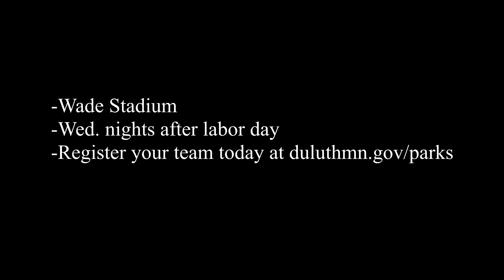Kickball Promo Duluth Fall Season 21